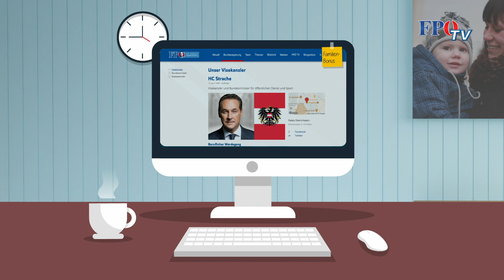Hol dir den Familienbonus Plus!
Wer schon ab Jänner im Weg über die Lohnverrechnung vom Familienbonus profitieren will, muss lediglich das Formular „E30“ ausfüllen und dem Arbeitgeber unterschrieben übermitteln. Dieses Formular ist ab sofort auf der Website des Finanzministeriums verfügbar (den Link finden Sie unten).
Schon während des Jahres reduziert sich dann die Lohnsteuer, und Familien spüren bereits laufend eine Entlastung. Man kann den Bonus aber auch über die Steuererklärung bzw. die Arbeitnehmerveranlagung geltend machen, dann bekommt man ihn im Nachhinein auf einmal.